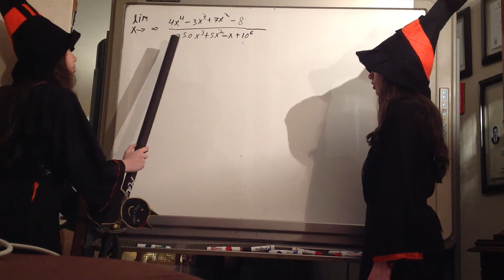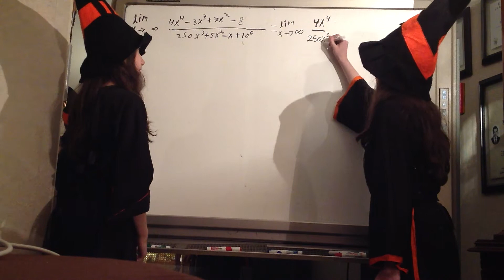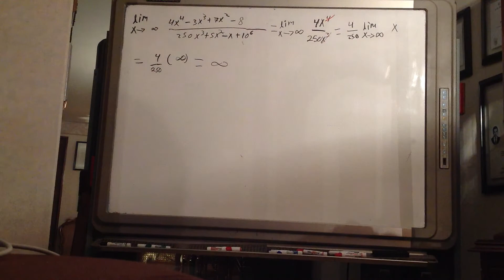Límite al infinito (3/3). Cálculo).